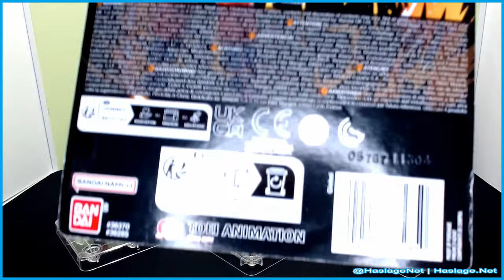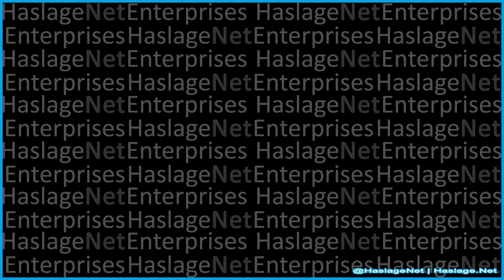Dragon Ball Evolve Goku, Super Saiyan 3 Goku & Vegeta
Dragon Ball Super Evolve Goku Figure, Dragon Ball Super Evolve Super Saiyan 3 Goku Figure & Dragon Ball Super Evolve Vegeta Figure